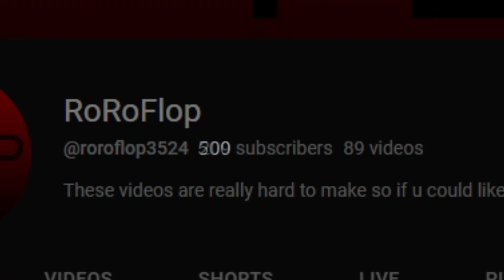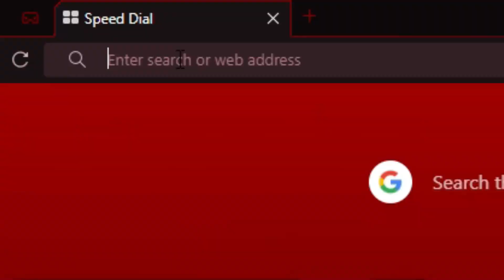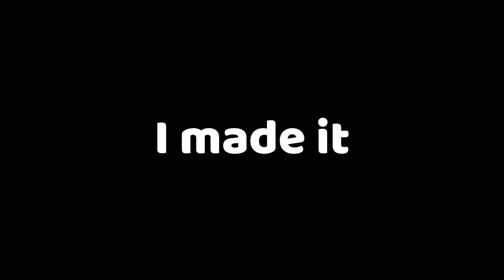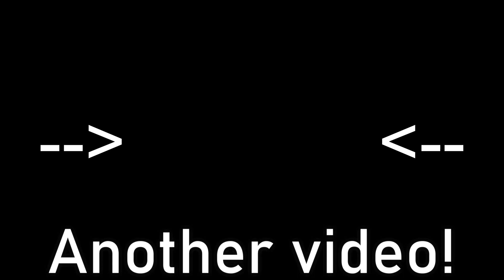I did YOUR WORST Minecraft challenges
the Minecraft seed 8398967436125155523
(you have to be in 1.16.5)

Also i am doing a face CONCEAL until 500 subscribers! xD so if u wanna help me out then please do subscribe and remember to hit that like button while your down there :D